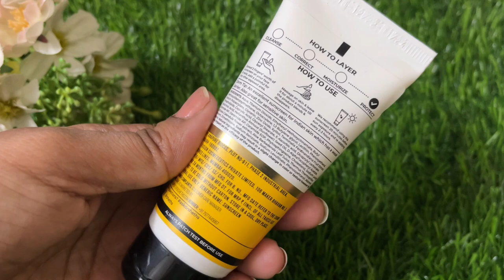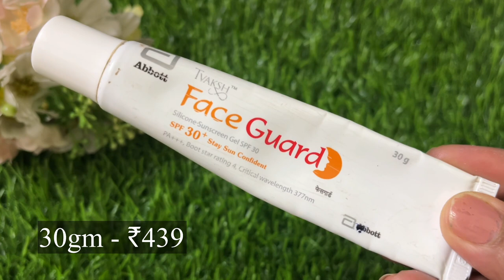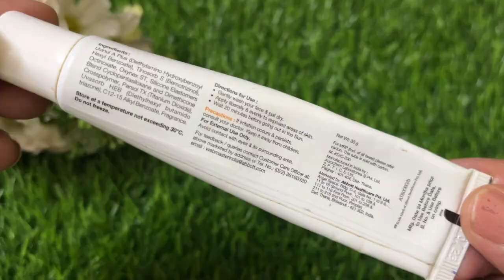Top 5 Sunscreen For Oily Acne Prone Skin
Hi guys In This video I have shared best sunscreens for oily acne prone skin which have oil free formula to give you the best sun protection !

Purchase Link---
1.Derma co sunscreen
2.dr sethe's Sunscreen
3.Aqualogica sunscreen
4.La Shield Sunscreen
5-Face Guard Sunscreen
6-Derma co Tinted Sunscreen

xoxo.